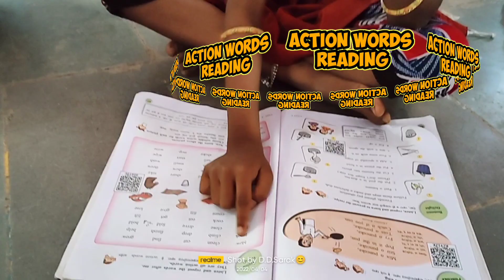Action words std - 3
Z.P.School Kawada Awarpada